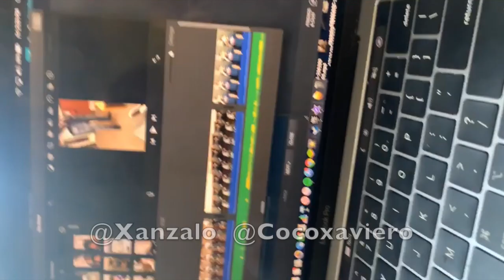BooBak #15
*  Did u notice?
^(Includes: Boos insta, Baks insta, Newest video, Boobak Channel my snap chat is below)^
* Boo -,
@Xanzalo (instagram)
@lilgmoneybagz  (snap)
* Bak -,
@Cocoxavier (instagram)

Group -,
@st_problemchild (snap)